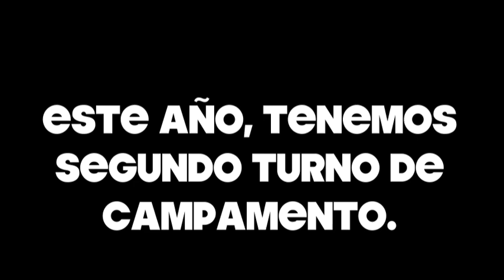Trailer Campamento QCN 2012.